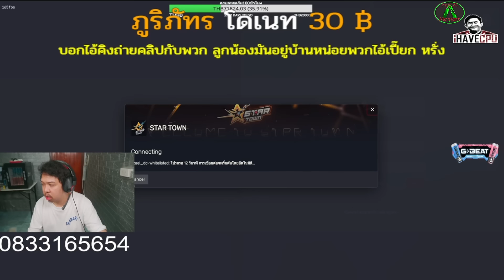มาลีสวยกมาก มาลีกลับ STAR TOWN ปลดแบนวันแม่โดนรีตัว ด่ากับโดเนทยับ ๆ